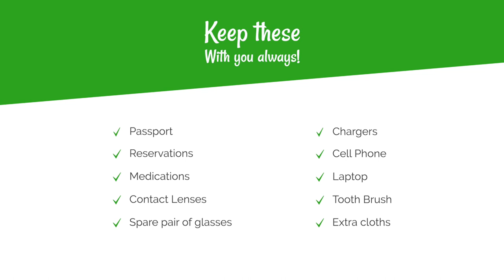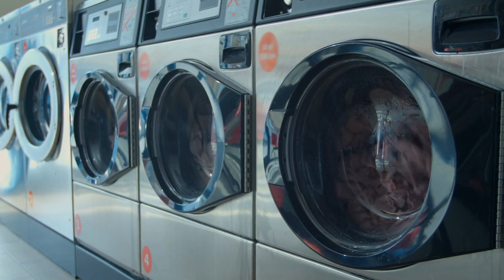Packing for travel light - Tips for packing efficiently and travel light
Packing for travel light - Today we will give you some tip for packing light for your next trip.
We love to travel with carry on as much as we can to avoid long waits at the airport. Also when we take a train, carry on are much easier to bring with us on the train. And when we cruise, travelling with just a carry on saves us a ton of time when boarding and disembarking. For this reason we learned how to pack  as light as possible. In this video we will give you our tips for packing that will let you travel light.

Travel adapter with 4 USB ports